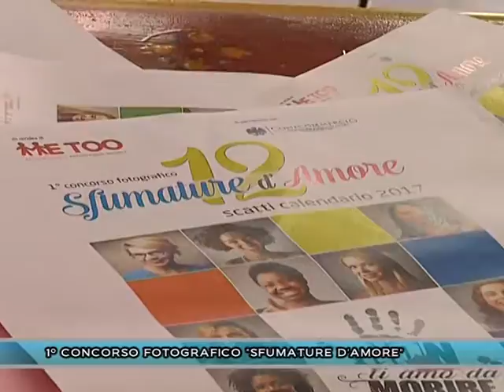1° CONCORSO FOTOGRAFICO "SFUMATURE D'AMORE"